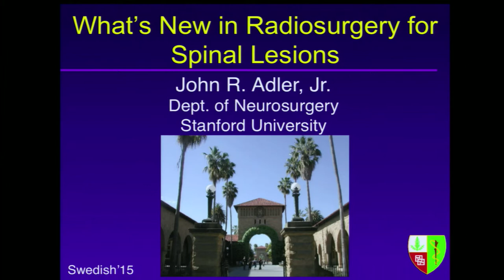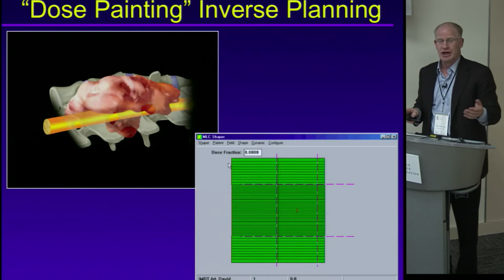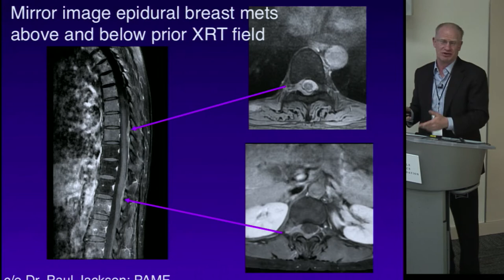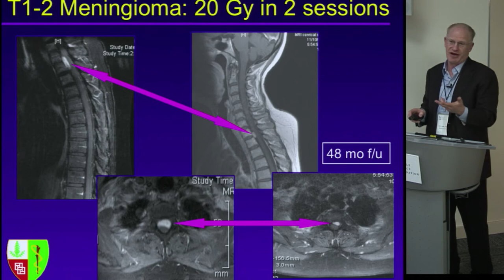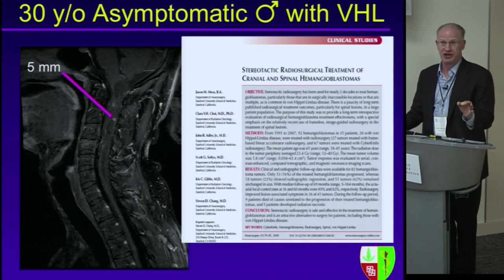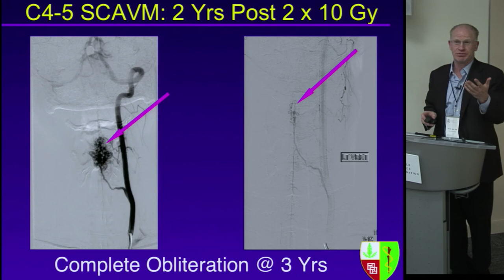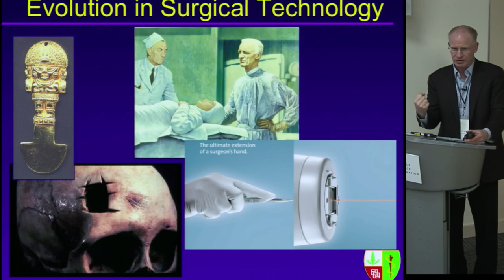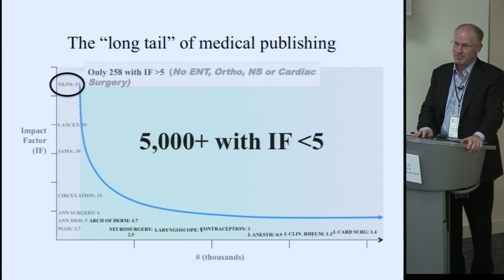What Is New In Radiosurgery for Spinal Lesions? by John R. Adler, M.D.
"What Is New In Radiosurgery for Spinal Lesions?" was presented by John R. Adler, M.D. at the the 5th Annual Multimodal Treatment of Spinal Tumors Course at the Seattle Science Foundation.